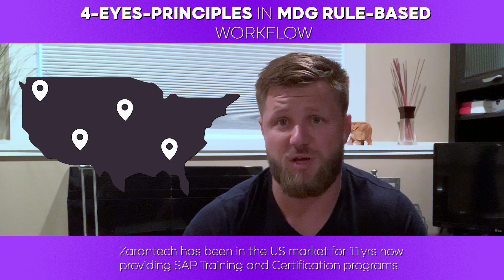4 eyes principle in SAP MDG rule based workflow | ZaranTech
🔥🔥In this video, you will learn about the SAP MDG Functional Training - FULL COURSE

👉 Topics covered in this video on SAP MDG Functional Training.
00:05  Strategic Considerations in Selecting the Ideal SAP Module for Career Growth
00:34 Navigating SAP Training and Certification: Aligning with Industry Needs and Leveraging Experience
01:07 Strategic SAP Module Selection for Proficiency and Career Success with GCH Training Programs
01:41 Engage, Learn, and Connect: Your Feedback Matters

✅ What Is SAP MDG Functional?
SAP Master Data Governance (SAP MDG) enables businesses to consolidate and govern master data. Master data is shared across an enterprise to run business operations, add meaning to transactions, and help manage unstructured data and associated enterprise metadata.

✅ About the Course SAP MDG Functional
The SAP Master Data Governance (MDG) Functional course is designed to equip participants with the essential knowledge and skills needed to become proficient in the functional aspects of SAP MDG, a critical component of SAP's data management solutions. This comprehensive course provides a deep understanding of data governance principles, configuration, and best practices within the SAP MDG framework.

✅ Benefits of this Course,
1. Learn to understand the fundamentals of SAP Master Data Governance (MDG).
2. learn to configure and customize SAP MDG to meet specific business requirements.
3. learn to master data modeling and data quality
4. learn to implement data governance workflows for efficient data management.
5. Get end-to-end knowledge on implementing SAP MDG Functional

👉 Course Duration - 36 hrs
👉 Assessments
👉 Lab Documents
👉 Ebooks
👉 Certification Guides
👉 Configuration Docs
👉 Cheatsheet